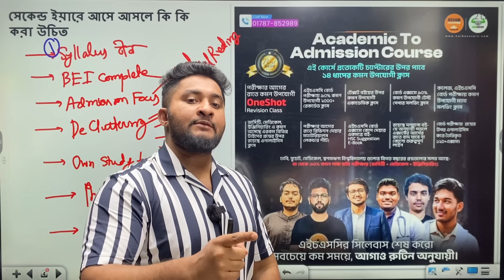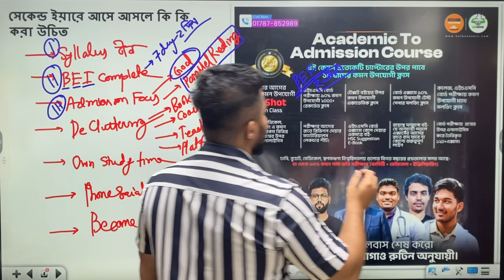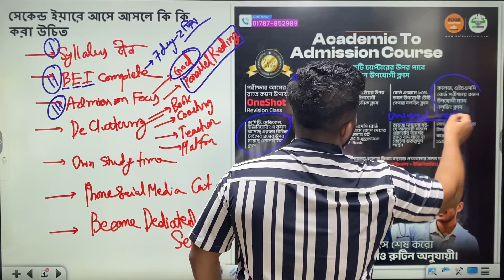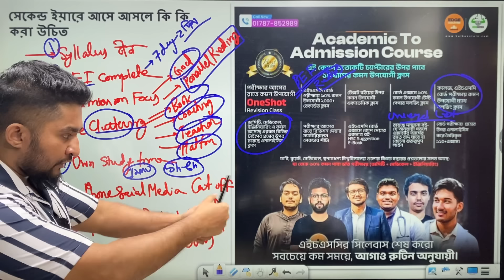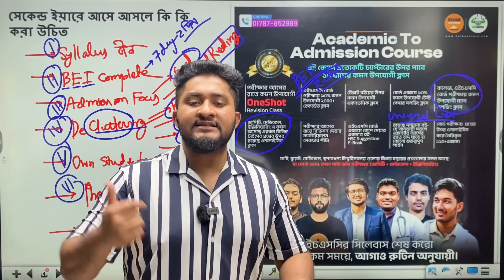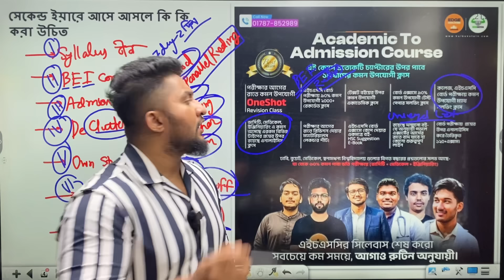সেকেন্ড ইয়ারে এসে যে ৭টি কাজ করা উচিৎ | HSC 25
"টার্গেট যাই হোক না কেন এই একটা কোর্স দিয়েই পূরণ করতে পারবে প্রয়োজনীয় সবকিছু🔥
⭐HSC Academic To Admission-25 কোর্সের ডেমো ক্লাস দেখতে ও কোর্সটি কিনতে ভিজিট করো:

⭕HSC-25 Humanities & Business Studies  কোর্সের ডেমো ক্লাস দেখতে ও কোর্সটি কিনতে ভিজিট করো: :